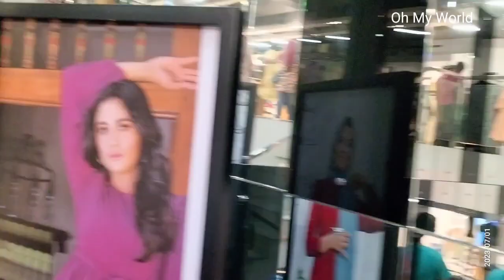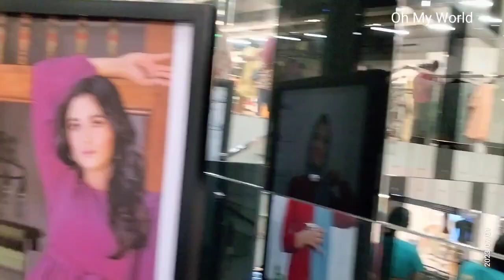Colombo kollupitiya nolimit shop /shopping vlog Tamil/ohmyworld /srilanka /kollupitiya